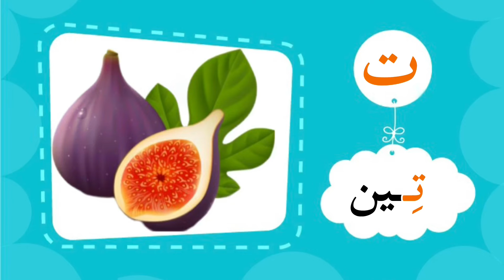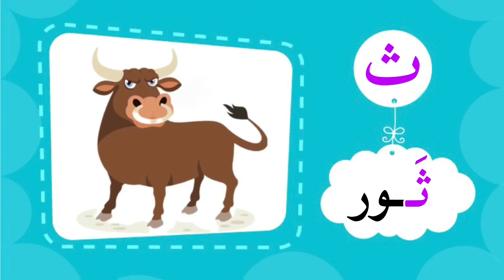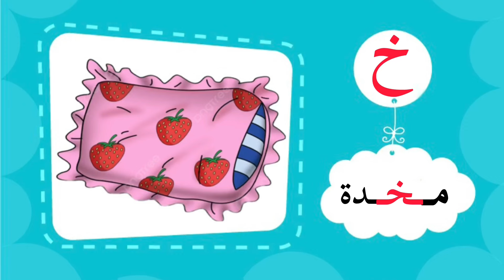الحروف من الالف إلى الخاء -تعلم حروف الهجاء مع أمثلة و صور